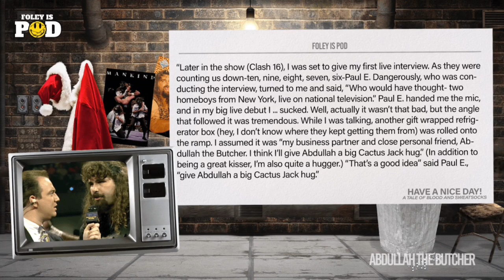Mick Foley On Working With Sting For The First Time And Sting Thanking Him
On this episode of Foley Is Pod, Hardcore legend Mick Foley and host Conrad Thompson discuss the incredible moments and career of Abdullah The Butcher! Mick shares hilarious road stories, his psychology behind the balance of being nice yet feared as a villain, and his views on Vince McMahon going back to the WWE.

ATHLETIC GREENS - To make it easy, Athletic Greens is going to give you a FREE 1 year supply of immune-supporting Vitamin D & 5 FREE travel packs with your 1st purchase. to take ownership over your health and pick up the ulimate daily nutritional insurance!

DRAFT KINGS - Download the DraftKings Sportsbook app and use code FOLEY New customers can bet $5 on the NFL and get $200 IN FREE BETS INSTANTLY.

CAMPERMAXX - Camper Maxx. Specializing in MAXX discounted pricing on Travel Trailers and Fifthwheel RV’s delivered anywhere in the lower 48!

WOOOOO WINGS - Wooooo! Wings, a virtual restaurant concept from The Man himself, the Nature Boy Ric Flair. Enjoy the legendary flavors and world championship wings by ordering with your Uber Eats or Postmates app.  Wooo Wings is now open in Nashville, San Antonio, Jacksonville, Florida as well as Huntsville and Tuscaloosa in Alabama, with many more locations coming soon.  Try the only chicken wings worthy of carrying the name of the 16x World Heavyweight Champion.

SAVE WITH CONRAD - Start 2023 with more money in your pocket!

FOLEYISPODSHIRTS.COM - Tumblers, posters, fanny packs and tees are all available at FoleyIsPodShirts.com! And, we are proud to announce we now have the BRAND NEW "Mr. January" tee commemorating Mick's historic/iconic Royal Rumble appearances available now in the shop! Make sure you're all geared up for Royal Rumble season!